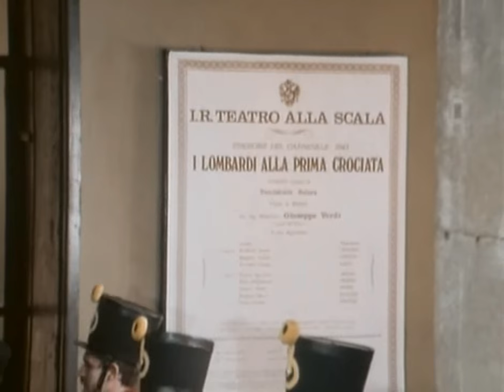Verdi: il salotto della contessa Maffei, la censura austriaca, I lombardi alla crociata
Estratto dalla terza puntata ("Il successo") dello sceneggiato TV diretto da Renato Castellani e prodotto dalla Rai in collaborazione con Antenne 2, Bavaria Film, BBC, TV Svedese. Lo sceneggiato fu trasmesso in Italia in nove puntate dal 13 ottobre al 19 novembre 1982. Giuseppe Verdi è interpretato da Ronald Pickup, Giuseppina Strepponi da Carla Fracci.